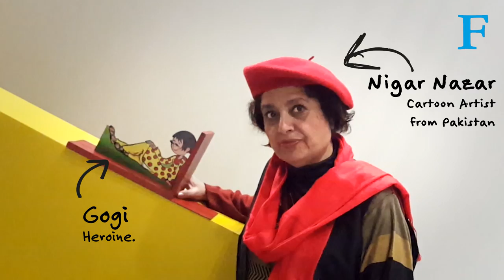Nigar Nazar on tough topics - terrorism